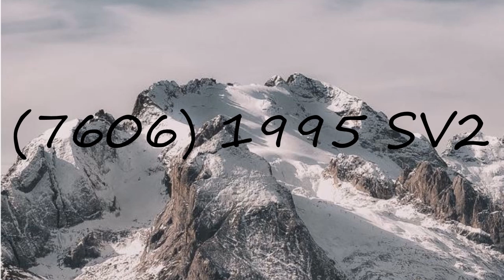How to pronounce (7606) 1995 SV2?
How to pronounce (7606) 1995 SV2? say (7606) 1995 SV2! How to say (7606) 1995 SV2. How to pronounce (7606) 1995 SV2 correctly.  Learn the pronounciation (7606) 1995 SV2! Expand your vocabulary, learn (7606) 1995 SV2 word. Use this free pronunciation guide to practice words at a time. Learn for free. Thank you for viewing, please like or subscribe! hoe om te sê, si të thuash, እንዴት እንደሚናገር, wie sagt man, comment dire, come dire, como dizer, как сказать, nasıl denir, cómo decir, 怎么说,